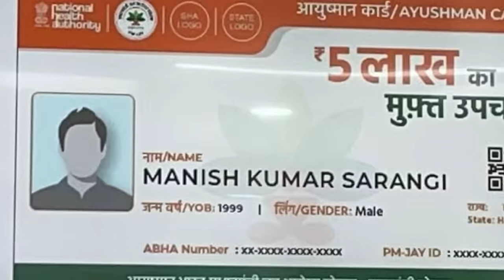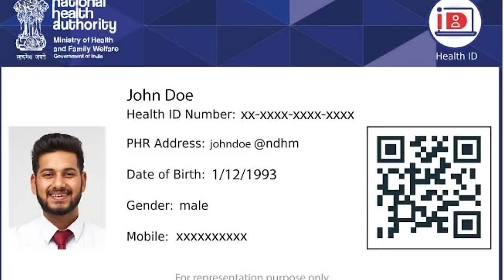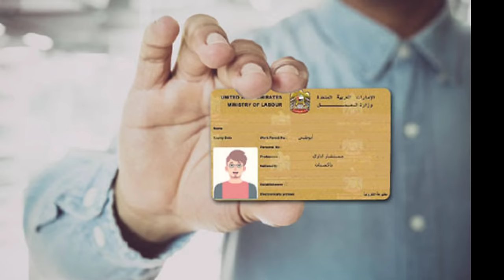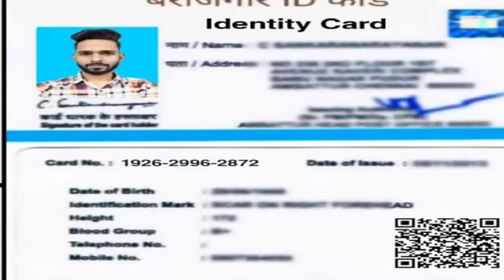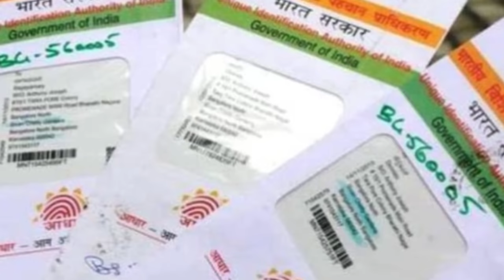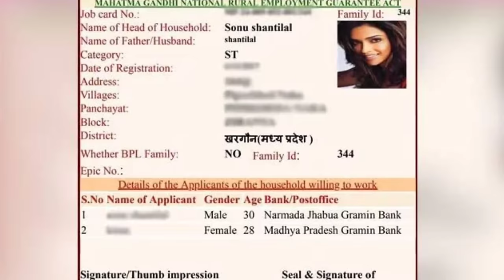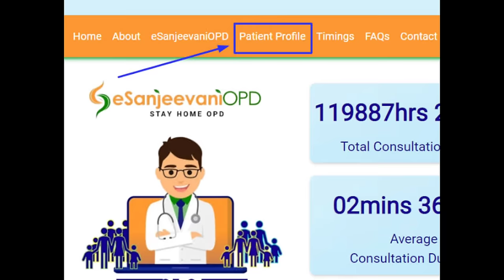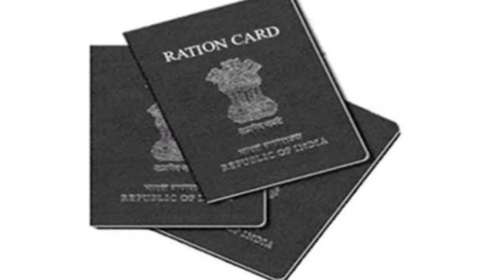csc new update | govt free 15 id card for indian | csc new service | csc new update 2024| csc news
Hello,
Dosto es video me maine apko bataya hai Government ke 15 aise cards Jo sabke pass hona chahiye ! Agar aap Government Yojana ya fir scheme ka laaf Lena chahte hai to ye 15 card apke bahut jayada kaam ayega ! Video pasand ayega to like aur share jarur karna !

Tags for reference: govt new india card, csc new update, csc new service, csc, my gov, free certificate, ayusman card, ncs card, national career service, e shram card, voter id card, pan card apply online, labour card, govt top 15 card for citigen, job card, cghs card, majdoori card kaise banaye, digital health card, csc new, csc 2023, csc service, csc id, govt card, csc good news, csc news today, csc new 2023